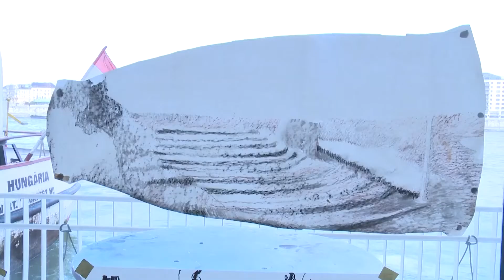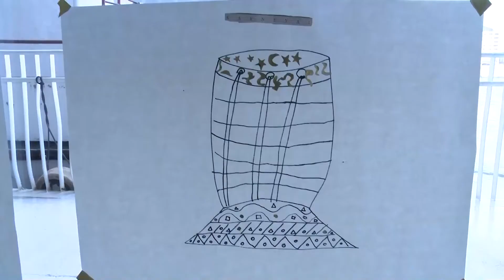Művészetpedagógia Ádám Zoltánnal